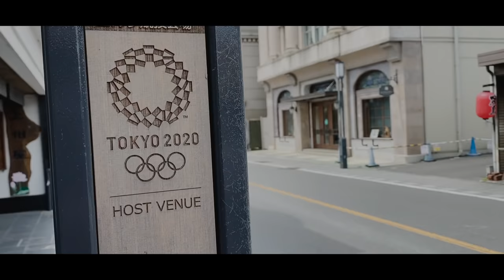SAMURAI MANNEQUIN PRANK in JAPAN #05 / Kawagoe Saitama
◆TOKYO BITES
Subscription boxes with an assortment of Japan-exclusive snacks.

ーーー
-The Rule of the Samurai-
1. No Elderly
2. Kindly for Kids
3. No mercy for Couple

We are active under the concept of the
　- Japanese culture to the world -

Delivering content that brings a smile to everyone.
I hope you will like Japan!

If you want to support us, please join us！

🤝Would you like me to promote your product?